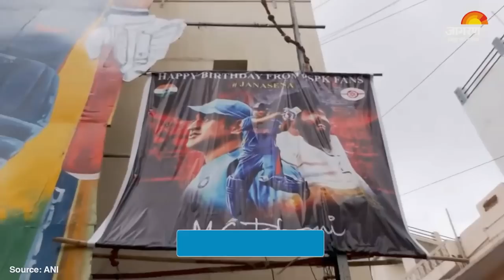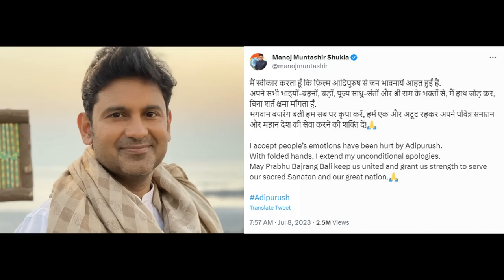Tomato Crisis & Dog's Logic | Sunday Show | Created for 9th July